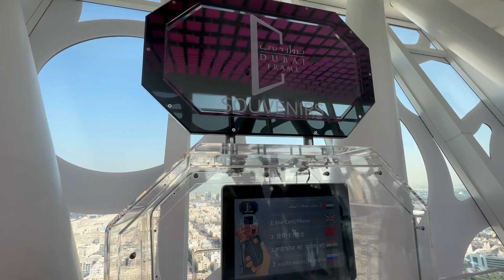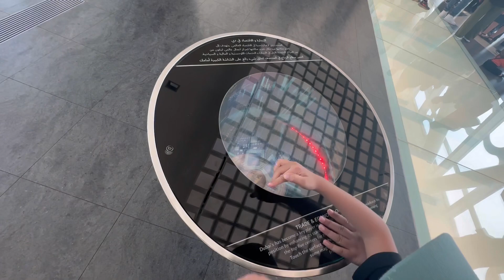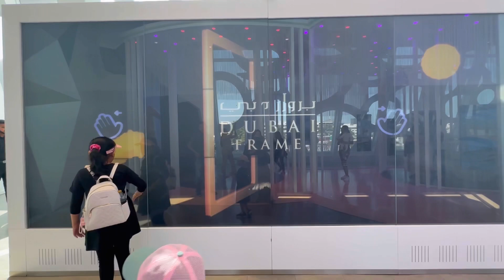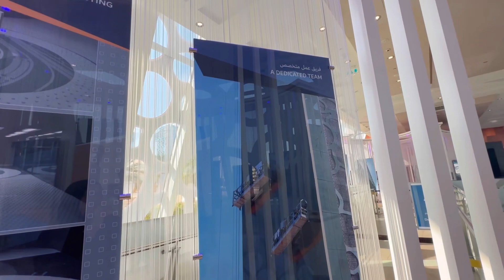DUBAI VLOG | FULL TOUR DUBAI FRAME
Assalamualaikum

Hye, my name is Amirah. I’m from Malaysia. Alhamdulillah, on last December 2022, my family and I got an opportunity to visit Dubai. In this vlog, I’m gonna show a full tour of Dubai Frame.